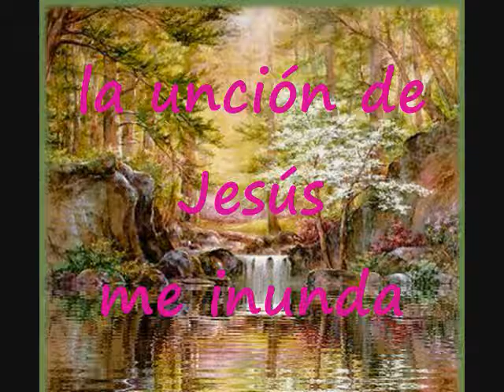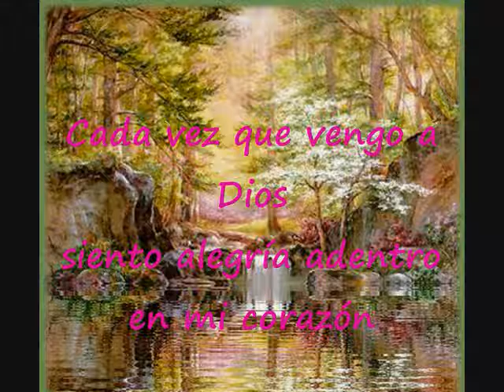La Unción Del Señor Me Inunda